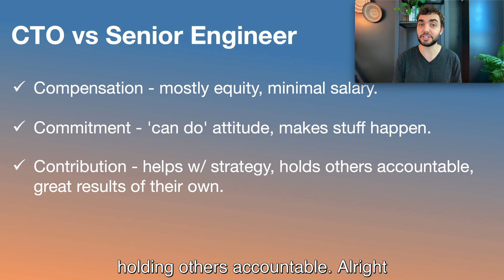CTO vs Senior Engineer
What's the difference at a startup between a CTO vs a Senior Engineer?

1. CTO Compensation - mostly equity, minimal salary.

2. CTO Commitment - 'can do' attitude, makes stuff happen.

3. CTO Contribution - helps with strategy, holds others accountable, great results of their own.